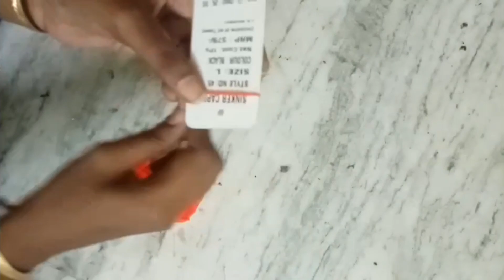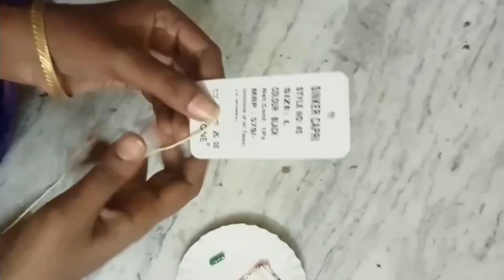DIY wollen garland in easy way/உள்ளன் நூல் மாலை 🌺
DIY wollen maalai in easy way
உள்ளன் நூல் மாலை 🌺
easy crafts
simple crafts
crafts in tamil
wollen crafts
how to make wollen garland in tamil